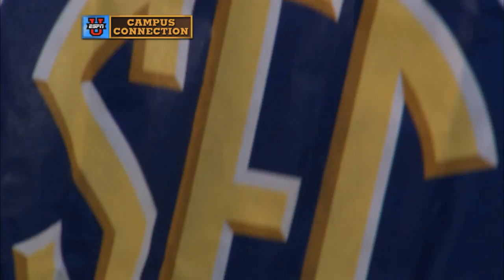ESPNU Campus Connection at Vanderbilt Baseball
Watch Vanderbilt University communications students cover a baseball game in the spring of 2014.